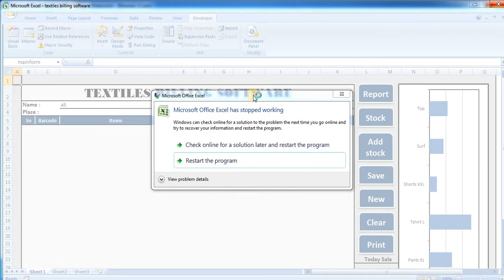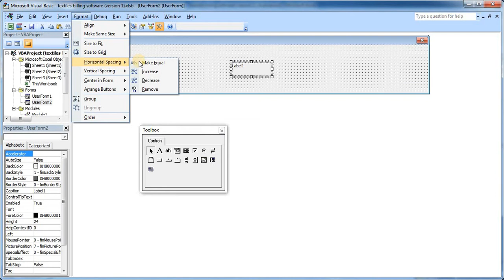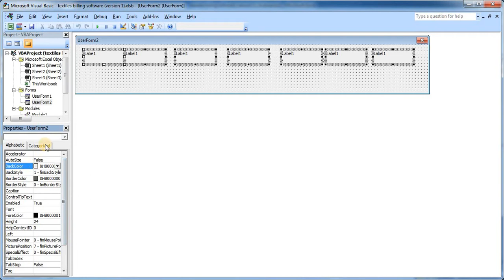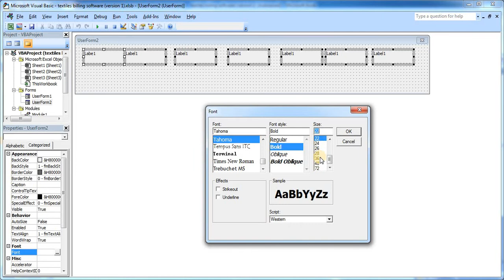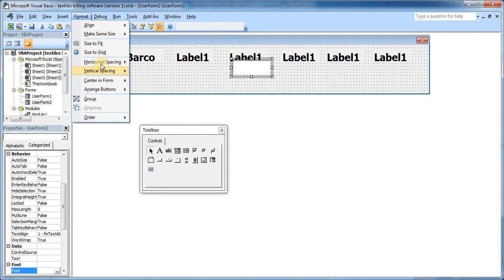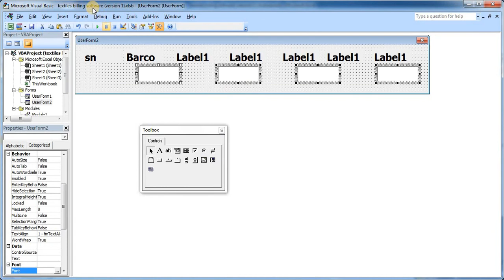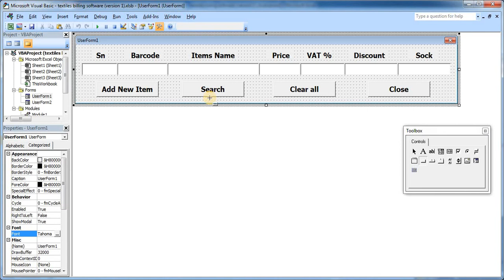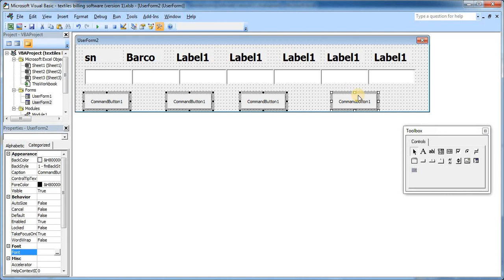Excel VBA Malayalam Tutorial (brocade textiles billing software part 4)